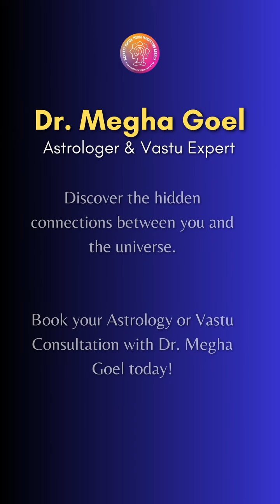ये Art Piece जिसने मेरी Life बदल दी | Dr. Megha Goel | Vastu Tip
How the Alchemy of Intention, Occult Remedies, and Energy Aligns in Your Favour.

About Dr. Meghaa Goel
A big name in the field of astrology who commands wide respect and is known all over the world for her in-depth knowledge and precise predictions. Today she is a name to reckon with in his field. She is an expert in Nakshatra Meditation and a great healer of “Himalayan Tradition”. She has been practicing astrology for 6 years with mastery of the subject coupled with a deep perception and understanding of the practical aspect of life. Her clientele is international. She advises many high-profile politicians, actors, sports persons, and other celebrities from various fields. She has an innate style and ability to establish a direct rapport with her clients.